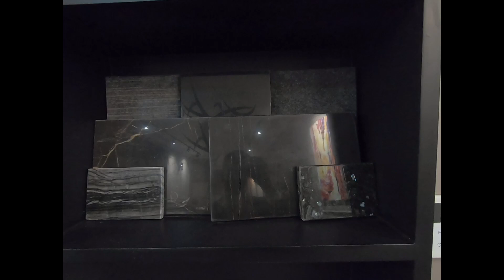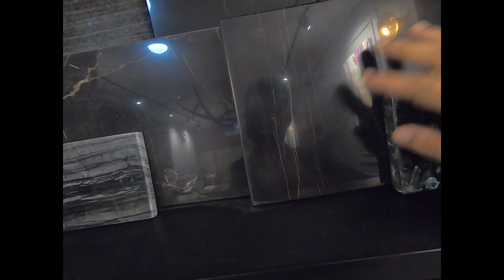MY MATERIAL LIBRARY :) 10K+ MATERIALS TO CHOOSE FROM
Hey Guys,

Today I will take you to a tour of my material library, more than 10k products to choose from marbles, tiles, fabrics, woods etc... It is interesting that we have so much variety of materials these days. Go check out the vlog and let me know if you guys liked it.